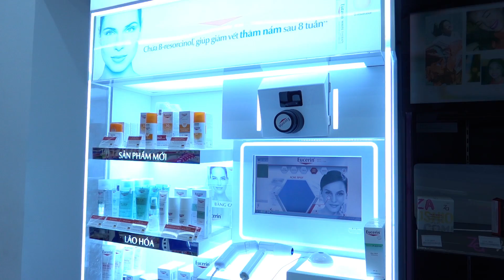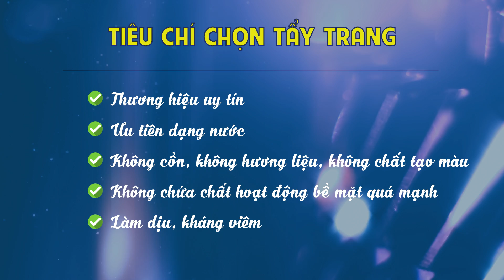Cách giảm mụn hiệu quả với tuyệt chiêu tẩy trang làm sạch lỗ chân lông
Makeup thì phải tẩy trang là điều hiển nhiên. Nhưng bạn có biết tẩy trang ngoài việc giúp tẩy sạch lớp makeup cũng giúp da giảm mụn ẩn và mụn đầu đen rất tốt nữa.

Nếu không tẩy trang kỹ lưỡng mà chỉ dùng sữa rửa mặt thì nguy cơ mỹ phẩm và bụi bẩn còn bám lại trên da rất cao. Lâu ngày sẽ tích tụ lại trên da mặt, gây bít lỗ chân lông, nổi mụn...và vô vàn triệu chứng không tốt cho da của bạn.

Chính vì thế khi makeup cần hiểu đúng về tầm quan trọng của việc tẩy trang. Đồng thời phải chọn được cho mình một sản phẩm tẩy trang chất lượng, có khả năng làm sạch tối đa. Giúp chúng ta vẫn luôn có làn da đẹp trước và sau khi trang điểm.

Video được tài trợ bởi Eucerin.
Những chia sẽ về sản phẩm là trải nghiệm thực tế của mình.

♥ Muốn trở thành blogger - Youtuber chuyên nghiệp? Xem hướng dẫn